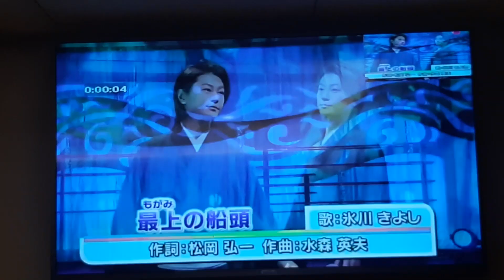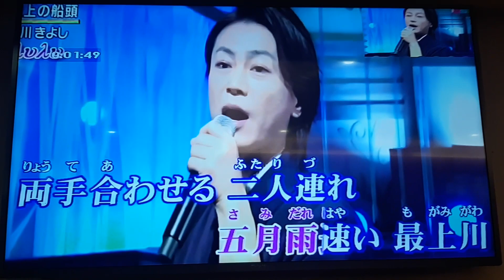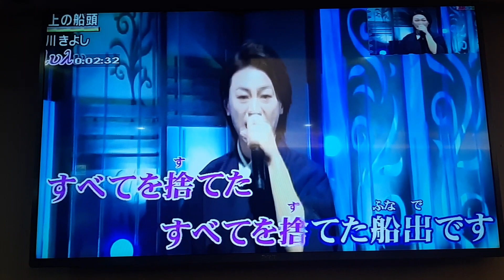黃建銘翻唱 最上の船頭 氷川きよし 志明一族 演歌秀